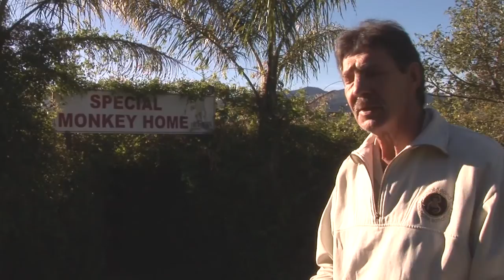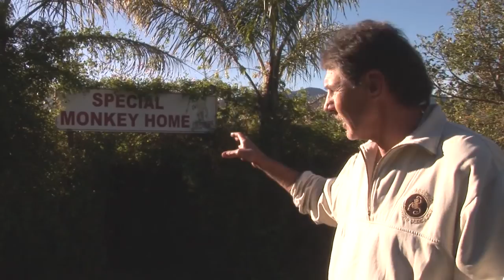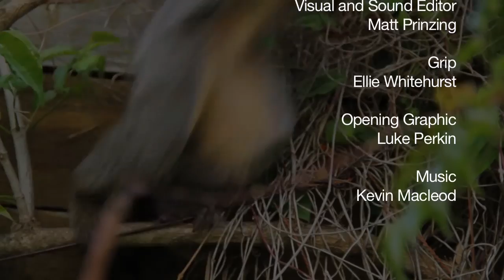A Walk Through Monkeyland with Bert Vos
Take a tour through the forest of Monkeyland Primate Sanctuary with our senior guide Bert Vos. Learn how the environment these primates live in encourages them to overcome their past lives in captivity and realize their true wild nature. The relationships they have with one another is incredibly unique from anywhere else in the world and it is an amazing opportunity to see them eat, play, swing and even sing in the forest. We hope that you enjoy this short video and urge you to visit us the next time you make your way through Plettenberg Bay, South Africa!

Special Thanks to everyone at SAASA and especially our narrator, Bert.

A video by Luke Perkin and Matt Prinzing